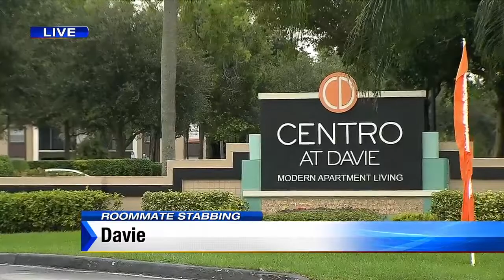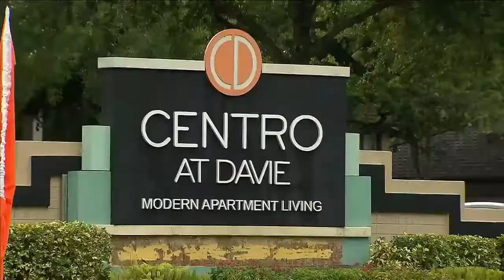Mother mourns son fatally stabbed by roommate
A mother is mourning after police say her son was fatally stabbed by his roommate at their Davie apartment.